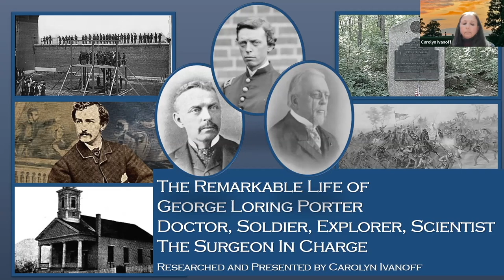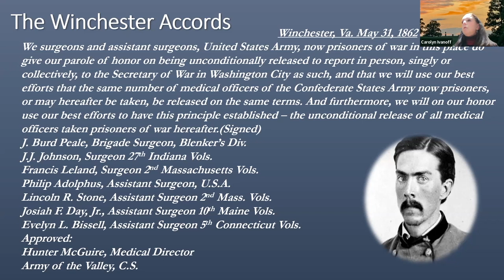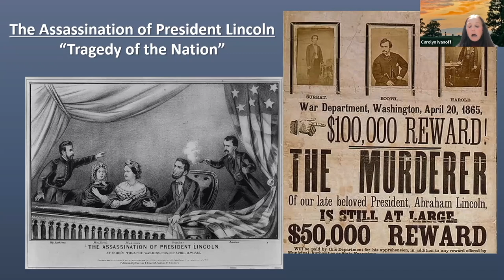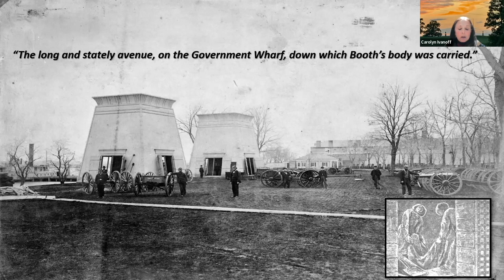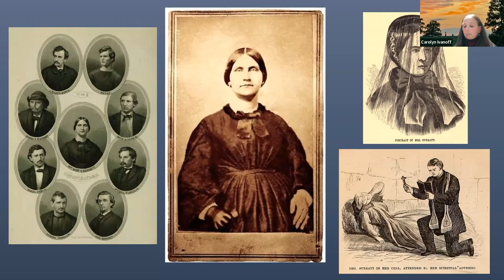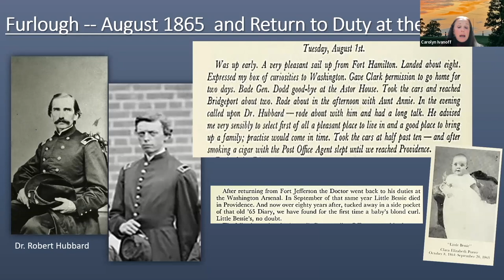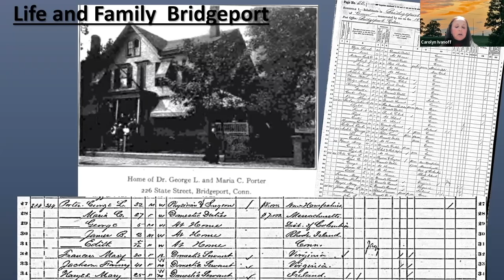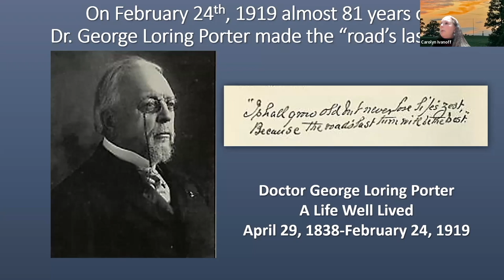Carolyn Ivanoff: Dr. George Loring Porter, October 2022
Dr. George Loring Porter was a young Civil War combat surgeon when he was transferred to the Washington Arsenal in 1864. In 1865 he was assigned the duty to secretly bury John Wilkes Booth on the arsenal grounds.

Soon after, the arsenal was reconverted to a Federal penitentiary to imprison the Lincoln Conspirators and Dr. Porter was assigned as the Surgeon in Charge overseeing their confinement and care during the Lincoln assassination trial. After the hanging of four of the conspirators, he was one of the doctors who pronounced them dead.

Dr. Porter was then assigned to escort Dr. Mudd and other conspirators to imprisonment in the Dry Tortugas. In 1867, Dr. Porter was assigned to frontier duty at Camp Cook, Montana and traveled through hostile territory, often alone on horseback, on the old Lewis and Clark Trail.

Upon returning to civilian life, the doctor practiced medicine and surgery in Bridgeport, Connecticut, for the next 51 years in a memorable career.